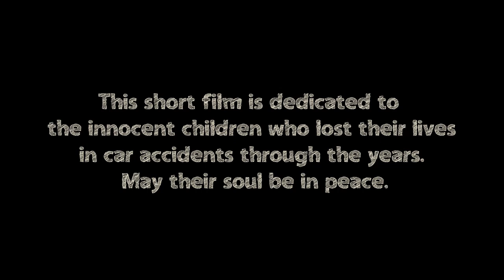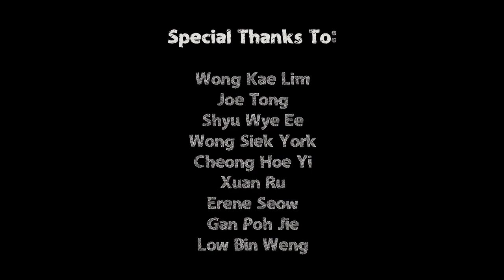Pkaboo Production - Lost In Autumn Short Film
A short film for our final year project in UNDO Academy. It is a fine autumn day, and young girl named Lily Mason is wandering around the street aimless and confused. What happened to her? She does not know either. We'll find out as she takes us on a little journey!

UNDO Batch 019
Team Member
Rene Koh - 3D Animator
Hansen Law - 3D Motion Graphics Designer/ Compositer
Lu Poh Ning - 3D Animator
Khor Ping Nin - 3D Animator